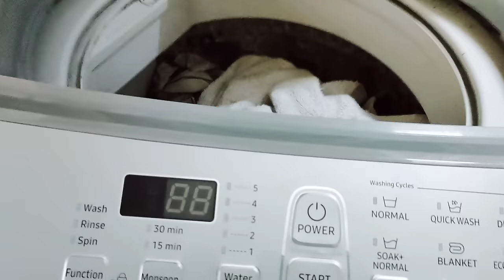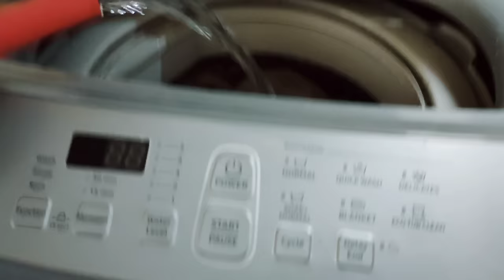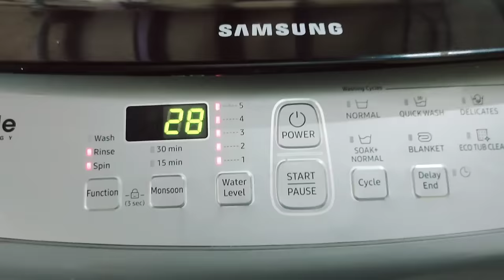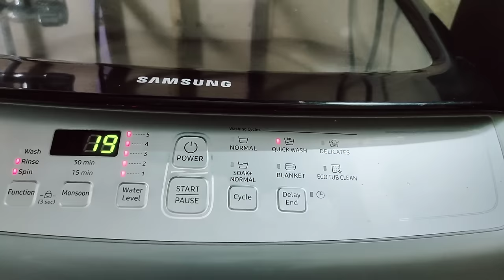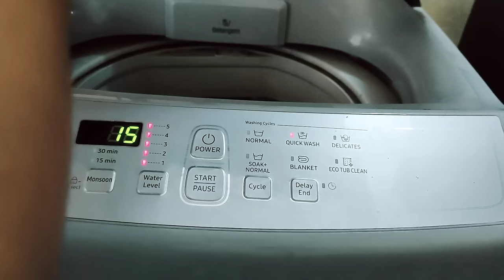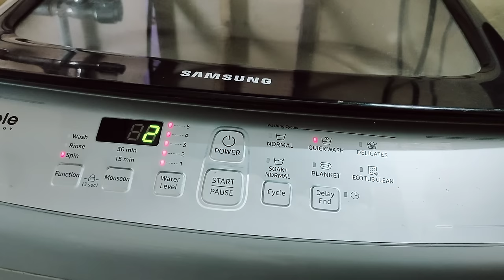Adding Water Manually In Automatic Washing Machine | Washing Clothes Without Tap Connection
Samsung Washing Machine Buying Link - My Washing Machine

LG (7 KG Front Load Washing Machine)
4k QLED TV (Similar Link)

Mi air purifier
Best buying link (MI Power Bank)